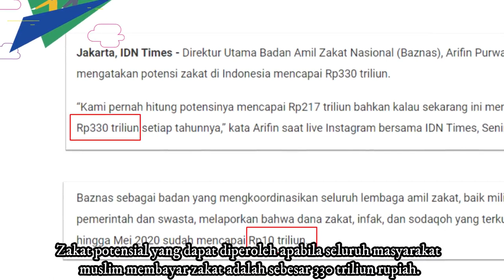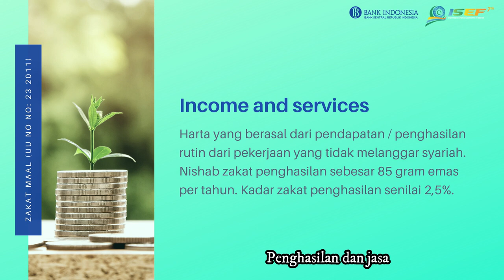ZAKAT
Indonesia is the largest number of Muslim population in a total more than 229 million in 2020. Zakat potentially collected 330 trillion rupiahs if we all pay for it.
Unfortunately, BAZNAS reported that only 10 trillion rupiahs or 3.03% were collected. Actually, zakat can help and increase the welfare of Indonesian. But the lack of knowledge and literacy of Islamic economics about Zakat are the main factors of these problems.

Surprisingly, Jakarta is a well established city reported has low score number of zakat literacy index. Whereas the highest literacy number came from the small island, Kepulauan Riau. HOW IT COMES?
So, If you have deposits of
• gold, silver,  other precious metal
• money and securities
• commerce
• agriculture plantation forestry
• livestock and fisheries
• Mining
• industry
• Income and services
• Discovery things (Rikaz)
 Don't be hesitated. Set aside the obligated amount of your wealth and pay your zakat through BAZNAS. BAZNAS has transparent and professional zakat management, and its financial reports are available online.

-Audio: No.4 Piano Journey - Esther Abrami ( Youtube Audio Music Library)

mention: @ISEF Indonesia @isef.id